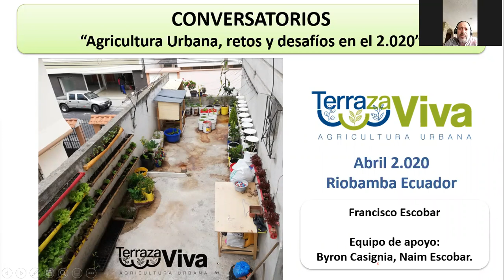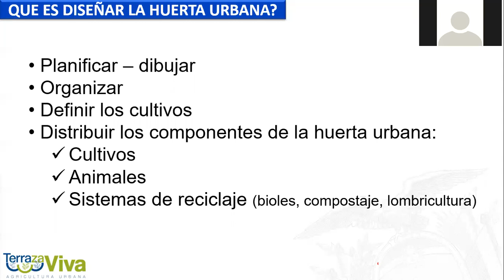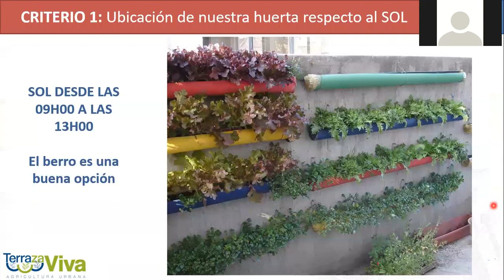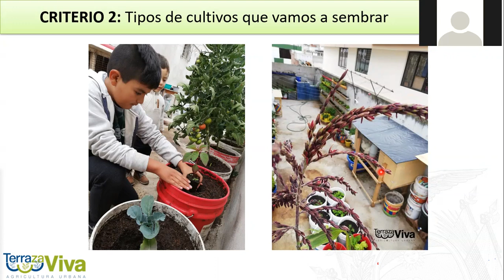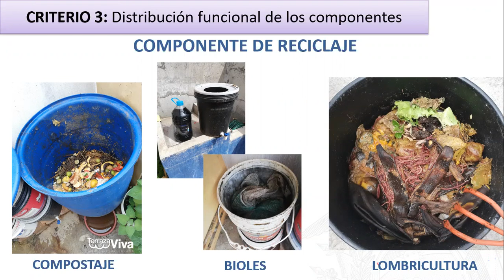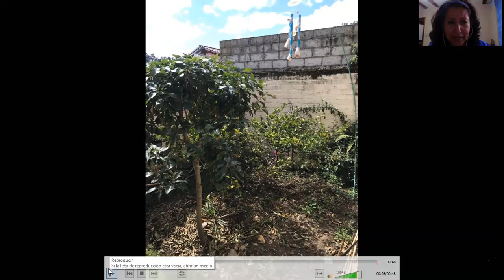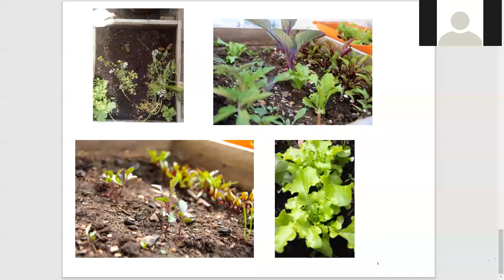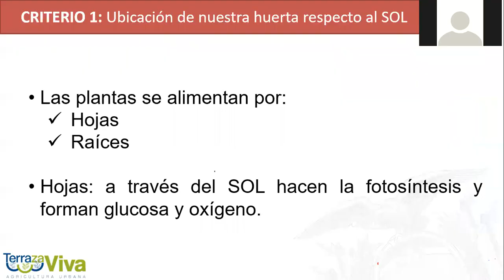TerrazaViva Módulo 1 Diseño de nuestras huertas urbanas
Agricultura urbana retos y desafios en 2020
TerrazaViva Módulo 1 Diseño de nuestras huertas urbanas en patios de tierra, cemento, azoteas, balcones y ventanas de departamentos